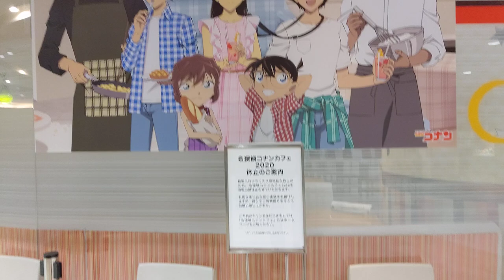[そごう広島店]三菱製ステップ照射式エスカレーター 10F→B2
高松駅のは中途半端な照射だったが、そごう広島店はしっかりと照射してくれる。
こっちの方が照射範囲も広い。